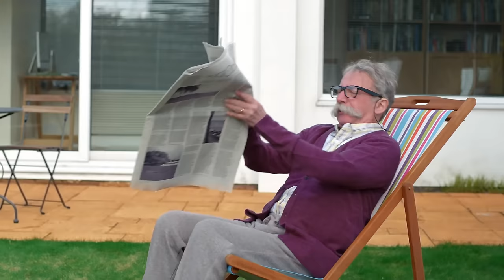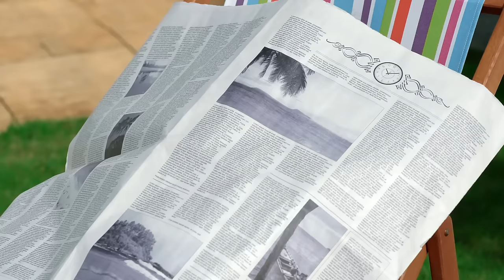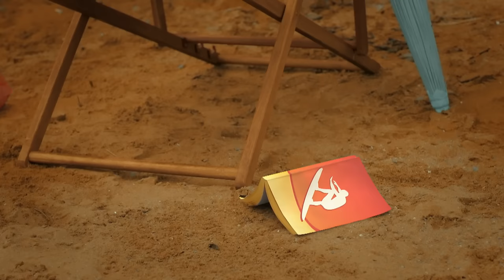Epic Adventures With Twirlywoos | Fun-filled Videos For Kids